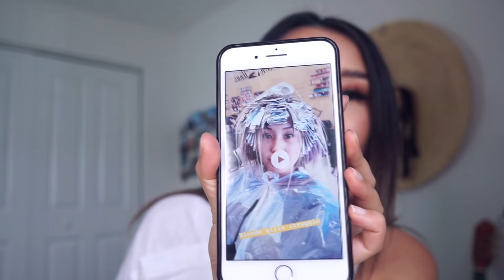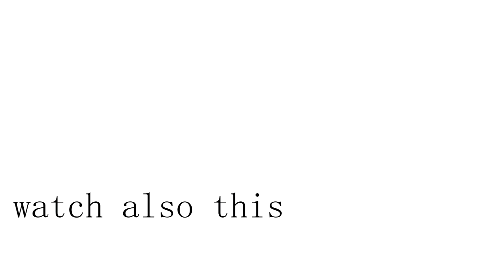Почему меня не было? Jamkin Donuts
Привет мои дорогие!!
Я знаю меня не было уже давно, мне кажется у каждого человека настает такое время когда хочется просто спрятаться от всего мира. Но знаю я уже это все прошла и я готова обратно творить! Очень надеюсь на вашу поддержку!!

S N A P C H A T : Jamkin_Donuts